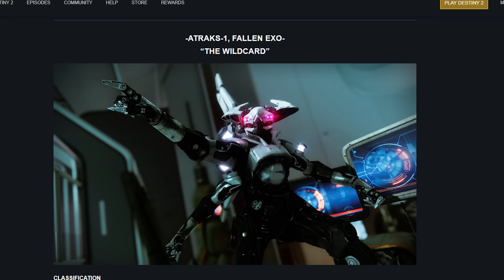Destiny 2 - VESPER’S HOST MIGHT BE THIS EXO! Deep Stone Crypt Returns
Vesper’s Host releases this friday and we might finally know what it involves. New hints have been found involving Europa and the Deep Stone Crypt, also the possible return of an exo thought to be lost. Let’s take a look.

“Destiny 2 Revenant”
“Destiny 2 Revenant Story”
“Destiny 2 Episode Revenant”
“Destiny 2 News”